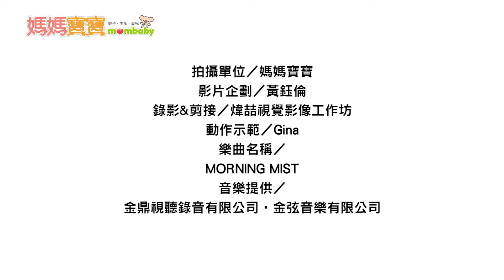腹式呼吸．重建腹部穩定｜媽媽寶寶MOM TV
腹式呼吸主要是靠橫膈肌出力，會誘發其他核心肌群同時收縮，以達到重建腹部穩定的效用。